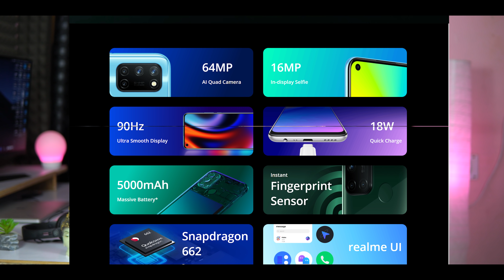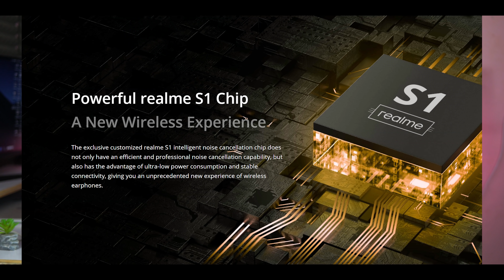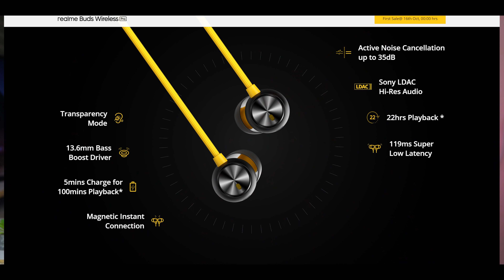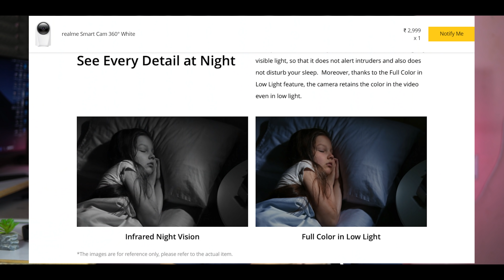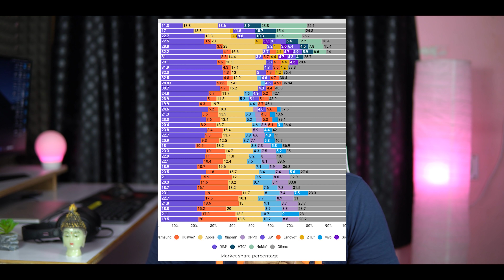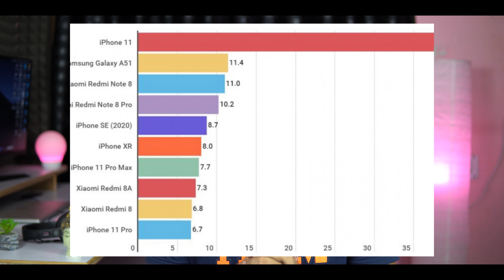Technews 906 Apple iPhone 12 Series Launch,Realme IOT Products,Samsung M31 Prime